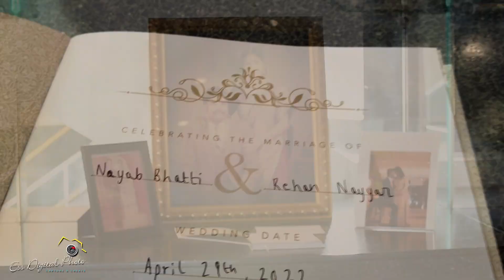NAYAB & REHAN - WEDDING HIGHLIGHT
Book your events with ESS DIGITAL PHOTOSHOOT.